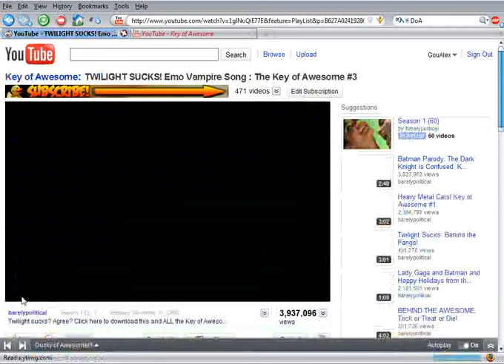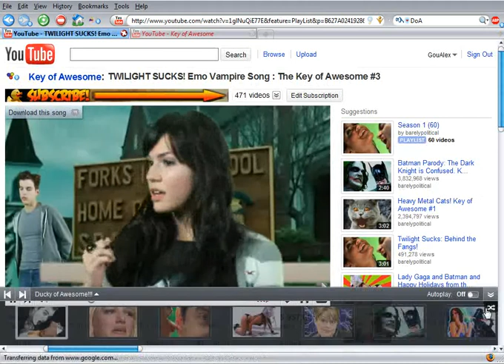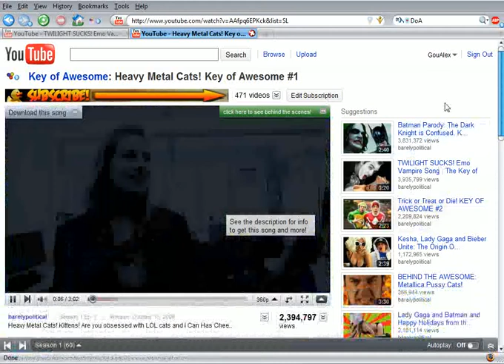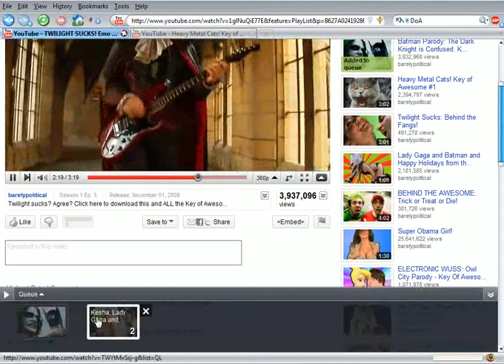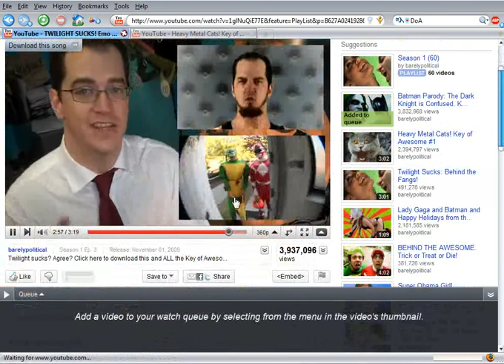New YouTube Playlist Layout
Apparently it came out on July 28, 2010. You can remove the gray bar at the bottom though. Just check below.
This bar appears when you click anything that may be related to a playlist, such as your subscriptions, YT series, shows, or recommended videos for you. It's basically a YouTube attempt to improve the old playlist layout, but it still has some annoying issues...

You can delete the grey bar using Adblock Plus which is an extension for the Firefox browser that can be installed in few seconds, here's the link:

After this, copy and paste these filters to its Preferences (Ctrl+Shift+E):

[if you add just this one, it removes the biggest part of the layout (the video icons), leaving only the header with the autoplay button. Very useful if you want to deactivate the autoplay]

[these last two remove the rest of it (the header bar itself)]

Once added to the Adblock Plus filter list, you can deactivate the filters anytime to make the bar appear again, just by clicking the respective check boxes in the filters list.